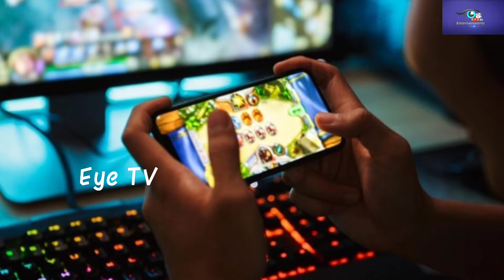Online Games Effects on Children / పిల్లలు ఆన్లైన్ గేమ్స్ మానాలంటే / Online Games For Children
Information hub